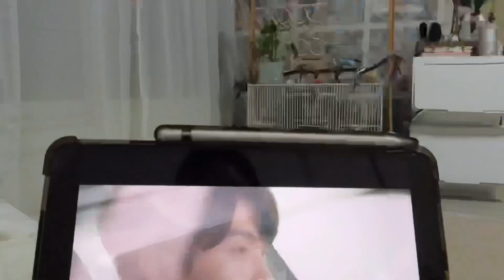넷플릭스 보지마새 (feat. 용수철 스텝)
넷플릭스 보지마새….

☁ 구름이 (Cotton)
☁ 블루이사벨퀘이커앵무 (Blue-isabell quaker)
☁ 2017년에 태어남 (Born in 2017)
☁ 여자 (Female)